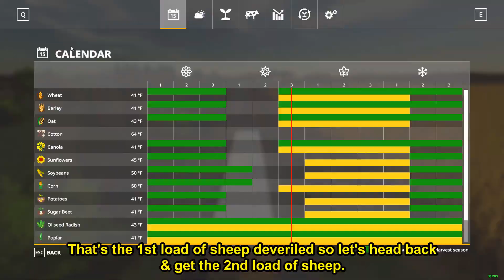Farming Simulator 19 Timelapse - Lone Oak Farm 19 With Seasons Episode 9 Year 1 GETTING SOME SHEEP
Hello & welcome to my series on lone oak farm with seasons where I had to buy most of the equipment to start our farm otherwise progress would be to slow.
Today we do 2 fertilizing contracts then we get some sheep then we do some forestry.
Speed: x8
Music List
1.

2.

3.

4.